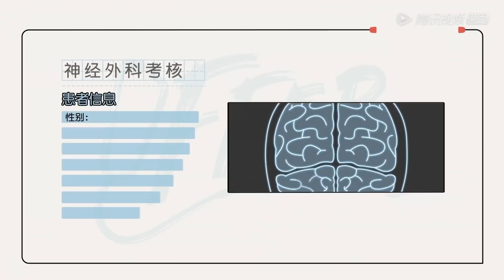报告结束张主任突然反问一句，冯琛：我心里慌得一匹 |《令人心动的offer S3》